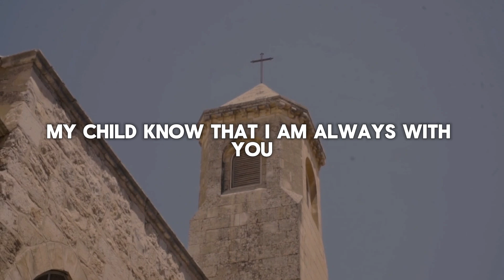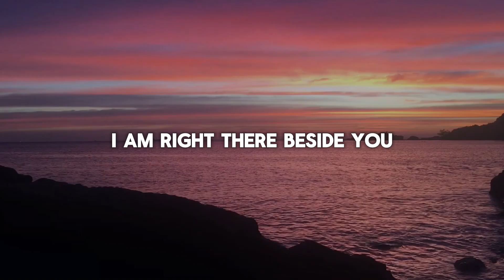God Says - It's Okay Keep On Skipping Me As You Always Do..!!😔 | God Message Today | DMFY-1048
2. God's Message for me
3. God jesus message
4. Urgent Message from god
5. God's Message for you
6. Jesus Message
7. God Message
8. God's Message
9. Message for God
10. God Message today
11. God Blessing Message
12. God thought
13. Message from the universe
14. Universe Message
15. Lord Message
16. God say to me
17. Urgent god Message
18. Law of attraction
19. God helps
20. Jesus christ
21. Faith quotes
22. bible quotes
23. God say